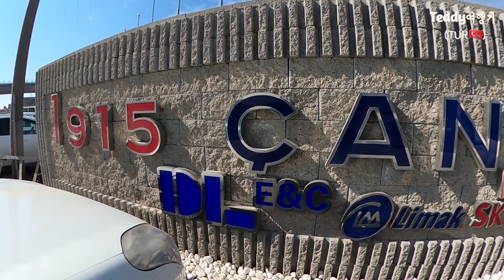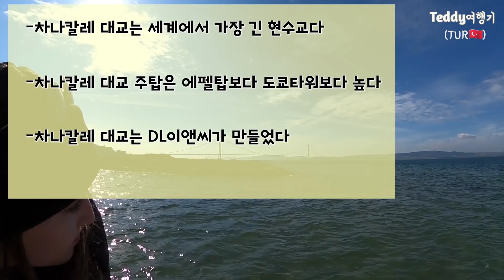터키에서 어마어마한거 보고 온 날, 과연 누가 무슨일을 했을까?(터키판 금문교)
유럽과 아시아를 잇는 터키 다르다넬스해협
그곳에 새로운 역사를 쓴 우리나라 회사가 있었습니다.
한국인으로서 가슴이 웅장해지는 순간!

K건설의 힘은 이 곳 터키까지 왔습니다.

세계에서 가장 긴 현수교 1915 차나칼레 대교를
터키친구 일라이다와 다녀왔습니다.

계좌
카카오뱅크 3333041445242 임승배